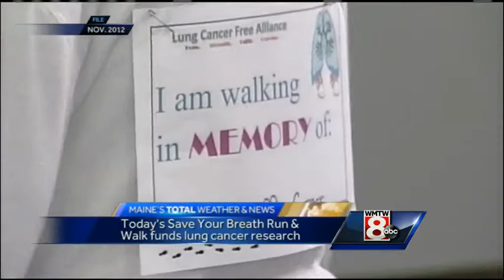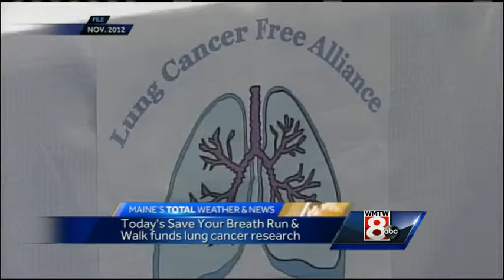Save Your Breath Run and Walk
WMTW News 8's Morgan Strudivant talks with organizers of Saturday's Save Your Breath Run and Walk in Augusta about the event and how they hope it raises money and awareness in the fight against lung cancer.